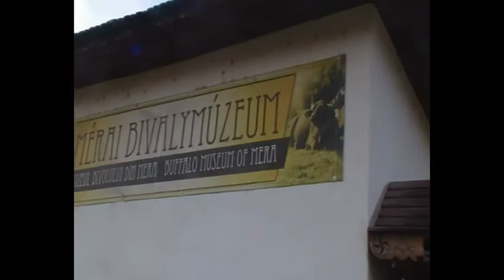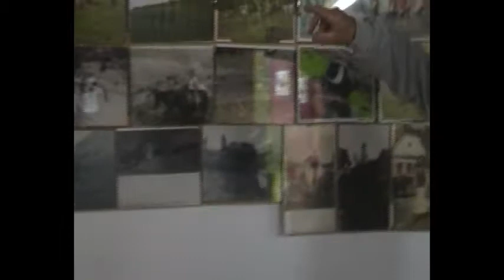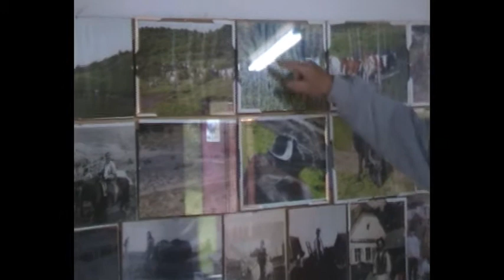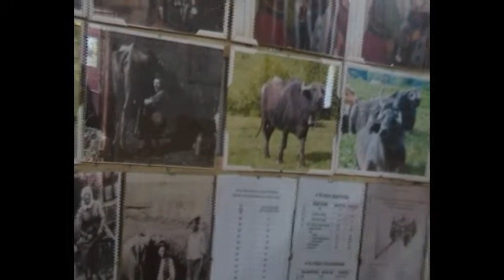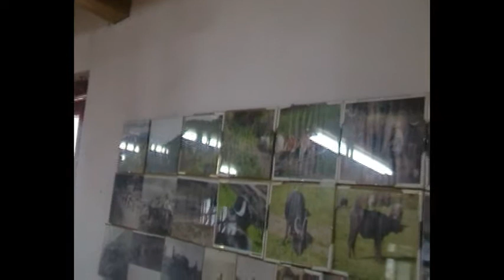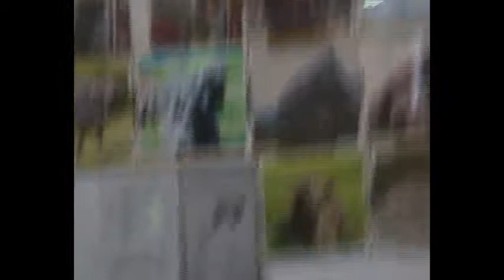Muzeul bivolului- unic în România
CALEA  LAPTELUI